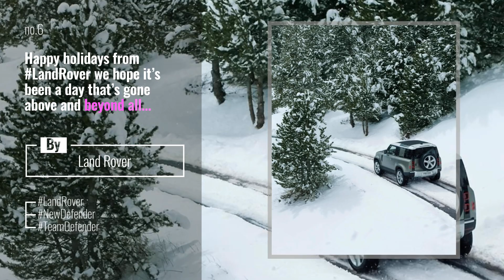Land Rover News: Confident and composed, the RangeRoverSport SVR demands to be driven.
Confident and composed, the RangeRoverSport SVR demands to be driven.

Also Watch:
ASTON MARTIN Instagram: Something a bit different. Founded on the principles of beauty, luxury and driving dynamics - DBX

Maserati Latest News: Elegance, performance and control. MaseratiLevanteTrofeo MaseratiGhibli S Q4

Ferrari Guide: Power, speed and Italian luxury. No ride is compromised with Ferrari.

Mercedes-AMG Hot News: [Kraftstoffverbrauch kombiniert: 7,5 7,4 l/100 km CO -Emissionen kombiniert: 171 170 g/km

@Porsche News: To us, electricity means pure performance. Feel true invigoration with the new Taycan Turbo S, the Porsche